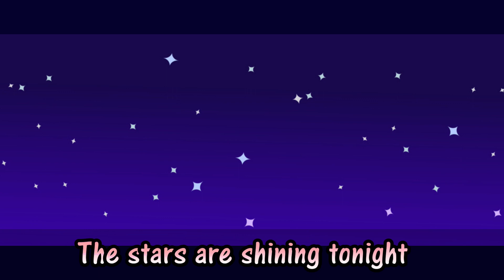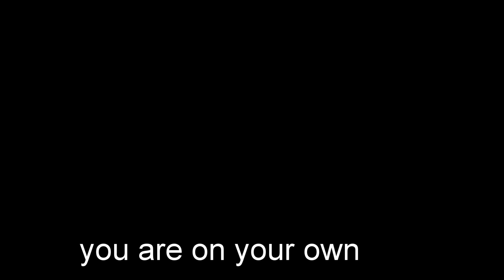🐺 A Werewolf Story 3 Episode 5 // Werewolf Village (Official Gacha Club Series) ✔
After Dylan's werewolf identity got exposed on the internet, Dylan can't handle the stress and decided to run away from home. The next day, he ended up in a werewolf village, where he met with the chieftain's daughter, Ylva Mint.
What would he discover in this village? Keep watching to find out

After 2 years of goofing around, I've finally finished this masterpiece
See you guys 2 years later (jk lol i hope)

Thanks for reading my description. I'm snackeries, you can call me snack in short, I'm a Malaysian Gachatuber that makes funny, enjoyable and high quality gacha videos. I usually make GLMM, GCMM, Gacha memes, Gacha animation and more. Stay Epic :)

●▬▬▬▬▬▬▬๑۩۩๑▬▬▬▬▬▬▬▬●
●▬▬▬▬▬▬▬๑۩۩๑▬▬▬▬▬▬▬▬●

👍💥LIKE AND SUB FOR MORE PLS💥👍

Places to stalk me
✌Facebook lol✌

👋Discord I think👋 (we can chat and collab :D)
(join my server to direct message me)

xxxxxxxxxxxxxxxxxxxxxxxxxxxxxxxxxxx
🎵SONGS USED IN ORDER🎵

🎧 Playlist for listening 🎧

00:00 intro
01:03 Dylan running away from home
01:55 Ylva introduce the werewolf village
10:02 intruder alert
11:40 Coyote and Canine
15:25 nighttime chat
18:21 Dylan's dream
19:19 the humans

Hey you did it
You read the entire description

comment "haha funi" if you see this